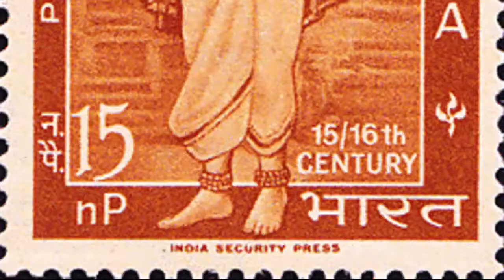ಪುರಂದರ ಕೃತಿ: ಹೂವ ತರುವರ ಮನೆಗೆ ಹುಲ್ಲ ತರುವ. ಹಾಡಿದವರು: ಸೀತಾಶೇಖರ್.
ಪುರಂದರ ಕೃತಿ: ಹೂವ ತರುವರ ಮನೆಗೆ ಹುಲ್ಲ ತರುವ.
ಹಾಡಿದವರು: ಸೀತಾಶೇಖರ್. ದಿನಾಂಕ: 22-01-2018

ಹೂವ ತರುವರ ಮನೆಗೆ ಹುಲ್ಲ ತರುವ
ಅವ್ವೆ ಲಕುಮಿಪತಿ ಇವಗಿಲ್ಲ ಗರುವ ||

ಒಂದು ದಳ ಶ್ರೀತುಳಸಿ ಬಿಂದು ಗಂಗೋದಕವ
ಇಂದಿರಾರಮಣಗರ್ಪಿತವೆನ್ನಲು
ಒಂದೆ ಮನದಲಿ ಸಾಧುಶಯನ ಮುಕುಂದ ಎನೆ
ಎಂದೆಂದು ವಾಸಿಪನಾಮಂದಿರದೊಳಗೆ ||

ಪರಿಪರಿಯ ಪುಷ್ಪಗಳ ಪರಮಾತ್ಮಗರ್ಪಿಸಿ
ಪರಿಪೂರ್ಣನೆಂದು ಪೂಜೆಯನು ಮಾಡೆ
ಪರಮ ಆಸಕ್ತಿಯಲಿ ಸೇವೆಯನು ಮಾಡಿದರೆ
ಸರಿಭಾಗ ಕೊಡುವ ತನ್ನರಮನೆಯೊಳಗೆ ||

ಪಾಂಡವರ ಮನೆಯೊಳಗೆ ಕುದುರೆಗಳ ತಾ ತೊಳೆದು
ಪುಂಡರೀಕಾಕ್ಷ ಹುಲ್ಲನು ತಿನಿಸಿದ
ಅಂಡಜವಾಹನ ಶ್ರೀಪುರಂದರವಿಠಲನು
ತೊಂಡರಿಗೆ ತೊಂಡನಾಗಿ ಸಂಚರಿಸುತಿಹನು ||